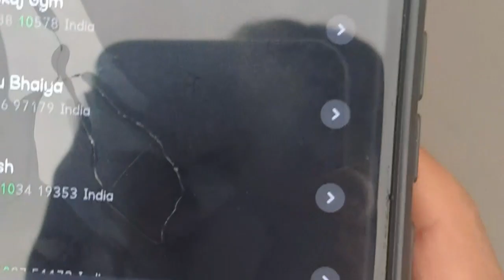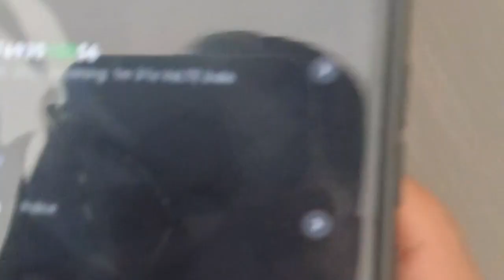BIRTHDAY CELEBRATION ❌️ BAKCHODI✅️motovlog